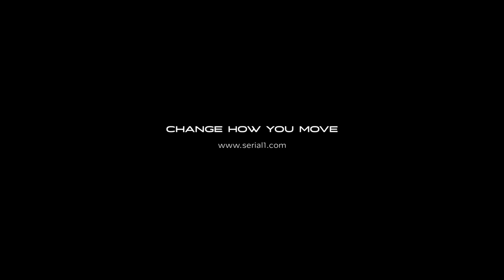Harley-Davidson Serial 1 eBike Video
The eBike From The Motor Company

Although the official launch is still 9 days out, word has spread like wildfire about the new eBike collab coming from Harley. The latest teaser video hints at the homage Serial 1 is paying to the groundbreaking motorcycle Harley-Davidson introduced in 1903. Serial 1 has produced an eBike designed to change how the world moves… again!

“With the effortless joy of electric power, Serial 1's eBicycles will allow anyone to ride farther, faster, and with less effort, making an eBicycle the perfect solution for urban commuting and recreational riding. Backed by Harley Davidson, the power of two wheels just became more convenient than ever before. Want to learn more? See it here: